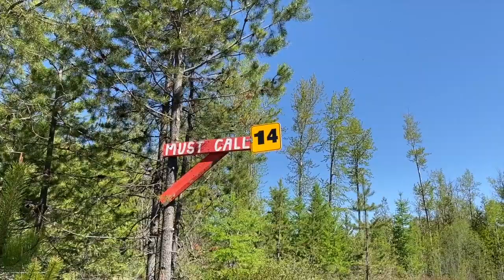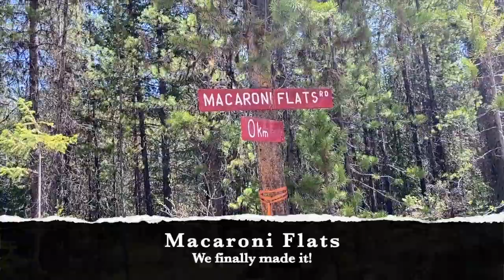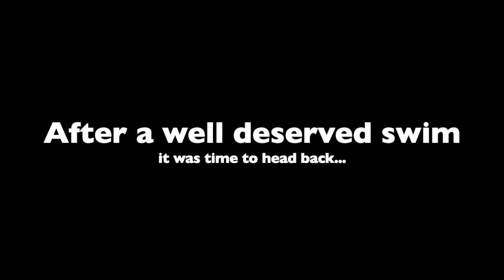HIKERTRASH | Hiking with Dogs to Macaroni Flats | Day Hike in Kootenay Boundary B.C | Vanlife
Hello fellow adventure seekers! In today's video I take you along as Jasper and I hike with friends on a forest service's road to Macaroni Flats near Greenwood, British Columbia!  At this time I had finished my fourteen day self-isolation and I was excited to explore!

Stay Safe and Happy Hiking! :)

Hands Free Running Leash:

Doggie Waste Bags:

Dog Water Bowl:

Doo Doo Tube:

NOTE: I am in no way a professional and can only report on my own individual experiences.

All video is filmed using iPhone 11 & edited with iMovie on MacBook Pro.